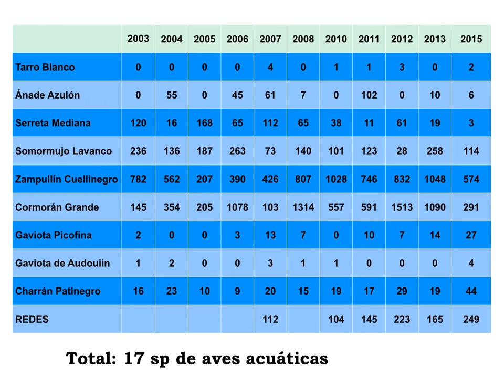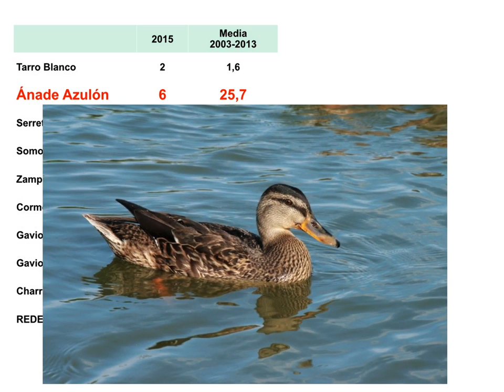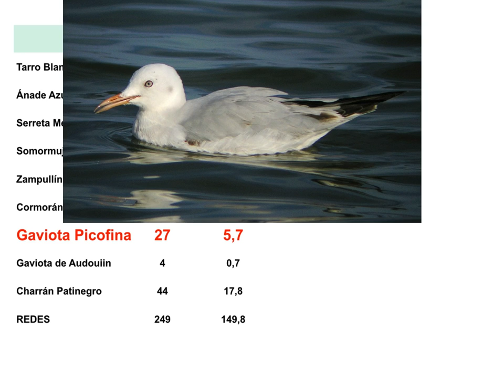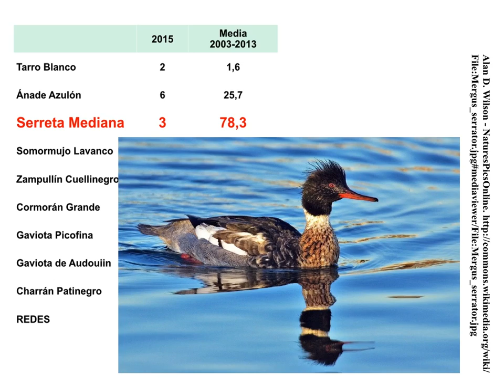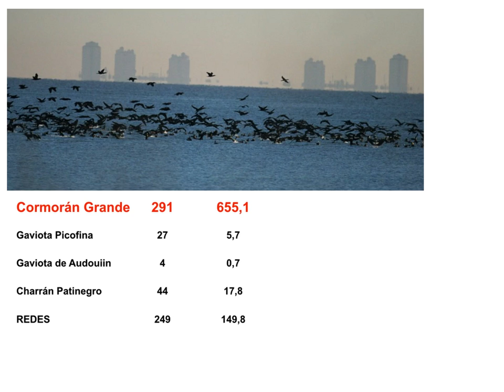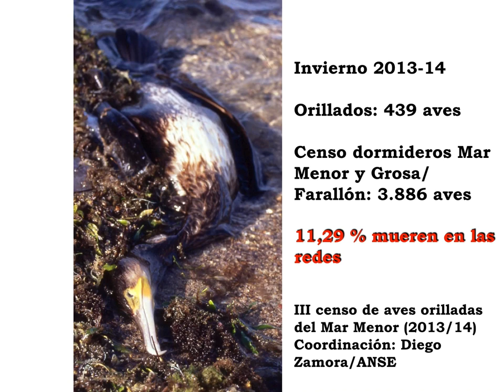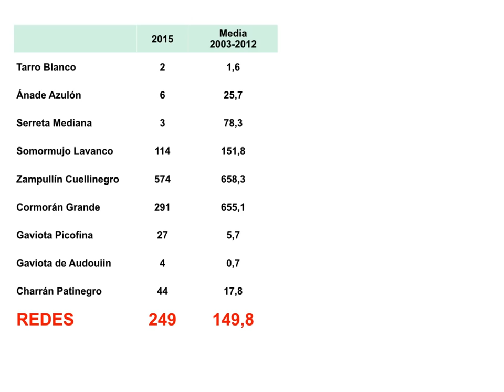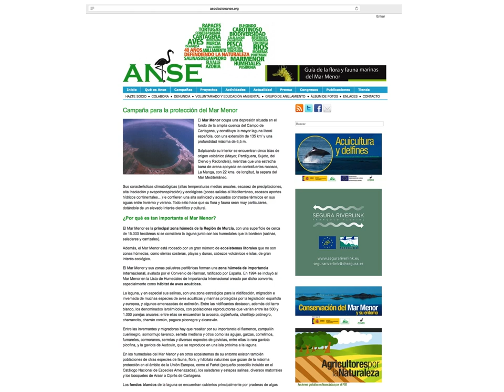Censo Invernal Aves Acuáticas en el Mar Menor, 2015.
¿Te interesan las aves?, ¿Quieres colaborar en su conservación, desde hoy mismo? ¿quieres aprender a investigar las aves fácilmente? ¿te gustan las aves acuáticas?

En este vídeo te explico el resultado del último Censo Invernal de Aves Acuáticas realizado en el Mar Menor (Murcia), en el que se confirma el descenso de la población invernal de la serreta mediana en la última década.

Me gustaría conocer tu opinión y experiencias con las aves y su estudio, déjala en los comentarios del vídeo o en mi Blog.

Visita mi Blog y encontrarás muchas más cosas sobre las aves y la naturaleza:

¡¡ Hasta pronto !!